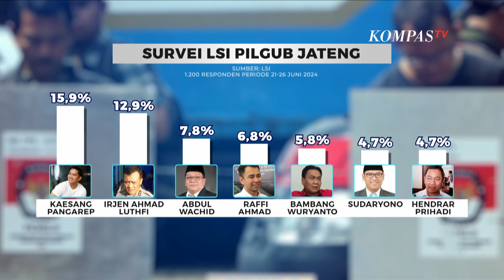Soal Isu Maju Pilgub Jateng, Raffi Ahmad: Masih Aktif di Entertainment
KOMPAS.TV - Selebritas Raffi Ahmad menyebut hingga saat ini masih fokus di dunia entertainment.

Raffi mengaku untuk saat ini belum siap menjadi pejabat publik.

Namun, Raffi pun tidak menutup kemungkinan ia akan terjun ke dunia politik.

Raffi Ahmad menjadi salah satu sosok yang dipertimbangkan untuk maju di Pilgub Jawa Tengah.

Raffi digadang-gadang akan diduetkan dengan Bupati Kendal, Dico Ganinduto.